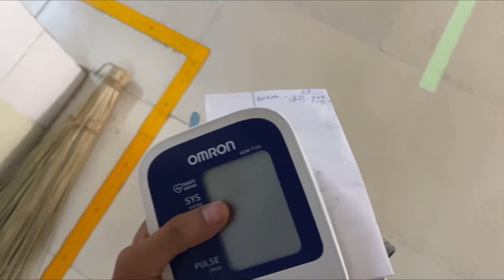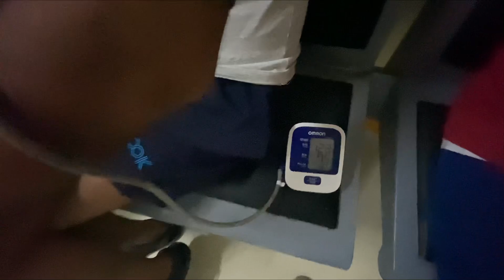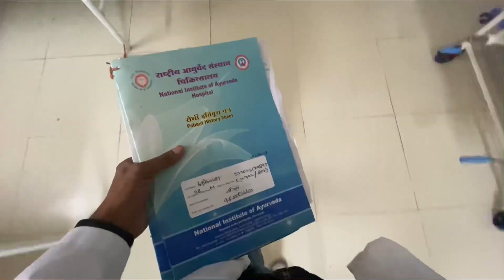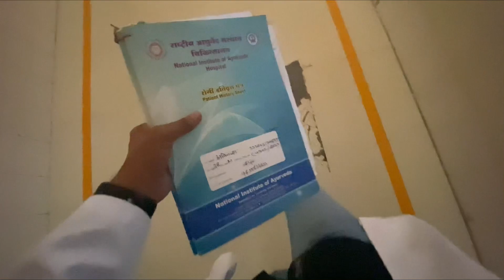Medical internship vlog🏥| A day in the Life of an intern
National Institute of ayurveda college tour
NiA Jaipur college
Nia college tour
Nia campus tour
Nia tour
Nia full department tour
Nia college full campus tour
daily routine of medical student
Ayurveda college tour
1st vlog
first vlog
College life
Student Life
Daily vlog
pramod chandel
medical vlogs
mbbs vlog
bams vlog
neet
1st vlog
first vlog
mbbs vlog
mbbs vloger
mbbs motivation
motivational song
motivation short
motivation movie
motivation vlog
college tour
hospital tour